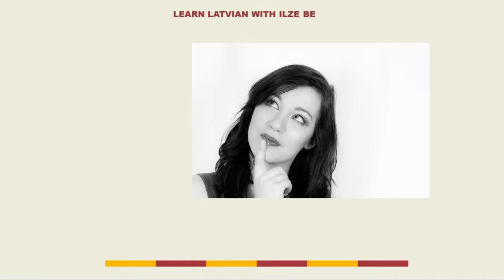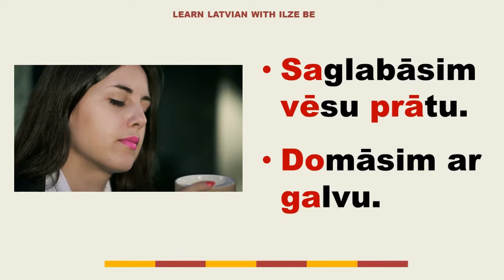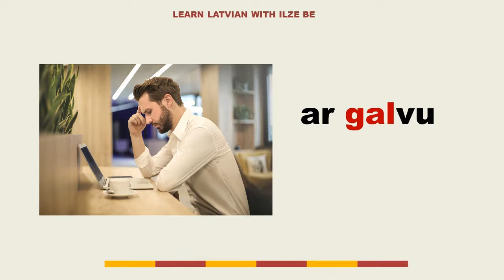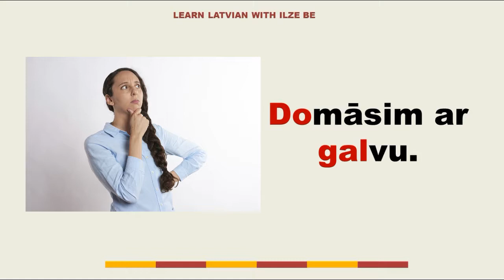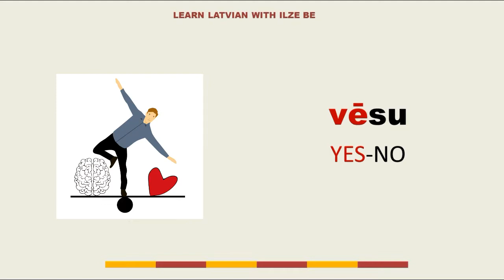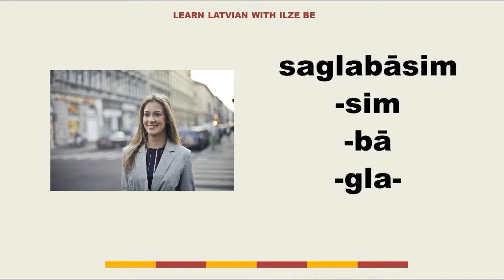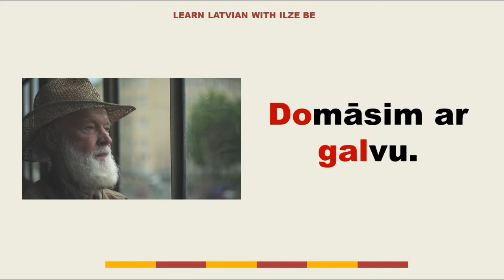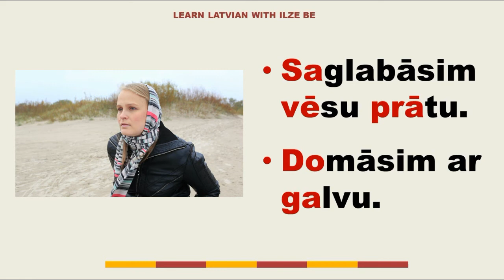Latvian Challenge: 4 Words a Day - Day 20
Hey there! This is Day 20, and I decided that you are already comfortable with my teaching style so I can give you something a little more challenging than before to work on. If you like this, get the summary of this class by clicking